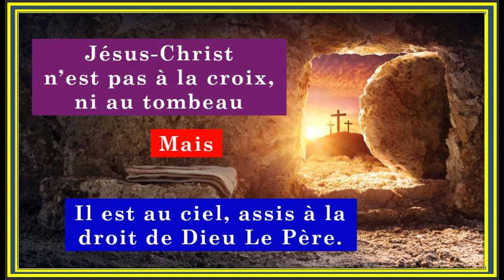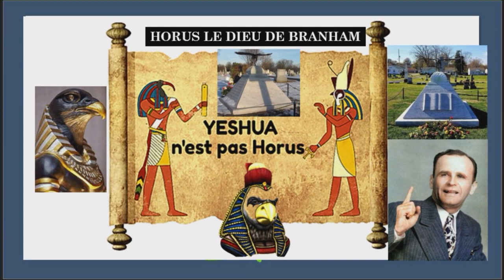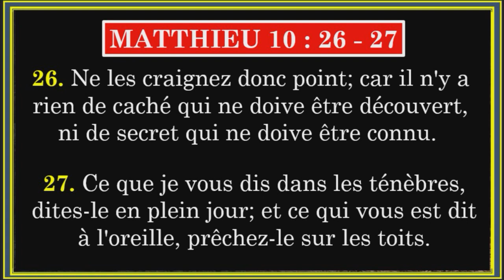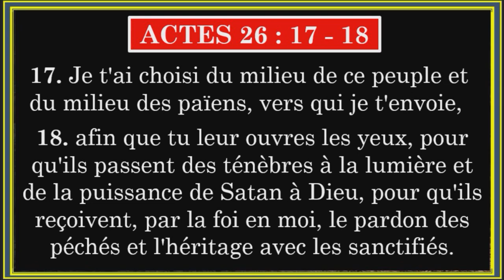BRANHAM un occultiste en procès TEMOIGNAGE (Partie 1)😱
BRANHAM un occultiste en procès TEMOIGNAGE: est un ensemble des vidéos de Témoignage des EX-BRANHAMISTES, hommes et femmes, Blancs et Noirs, pour la plupart pasteurs avec une carrière des 10 à 40Ans comme Ministre de Dieu dans Le Branhamisme.

Ces derniers ayant découverts non seulement l'occultisme de William Marrion BRANHAM, mais aussi les mensonges et les plagiats que faisaient l'objet de ses messages dites "MESSAGE DU TEMPT DE LA FIN", Ils ont décidés aujourd'hui de priser le silence et de témoigner pour sauver le maximum des Âmes jusqu'à présent retenus captives dans ce secte.
Branham s'appropriait de messages des Anciens prédicateurs Baptistes et Pentecôtistes trouvaient dans des livres, les prêcher comme si s'étaient ses révélations à lui venant de Dieu.

Cette première vidéo nous vient de notre bien-aimé Le Pasteur Richard SOSSIA, vous trouverez le lien de sa chaine You Tube ci-dessous, et je vous invite à cliquer dessus pour voir en avance toutes ses vidéos de témoignage et de vous abonner à sa chaine pour l'accompagner à cet œuvre de Dieu svp.

Matthieu 10
Merci